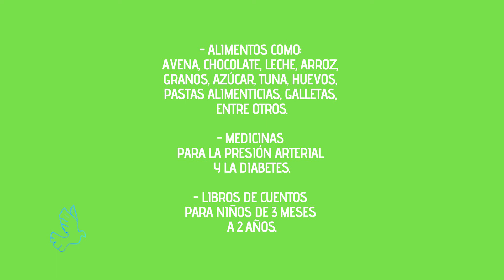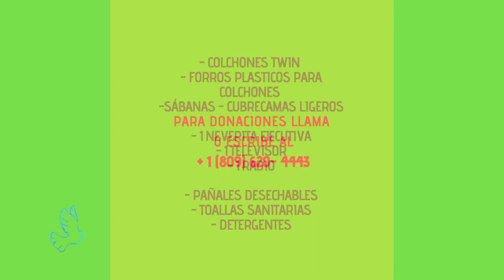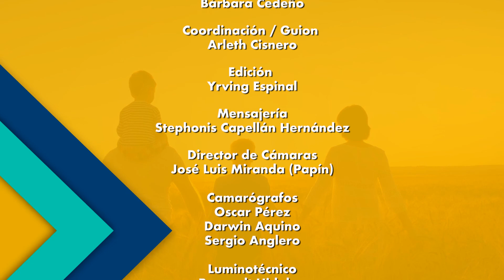Siguiendo Sus Huellas 08 12 19. Preparándonos para su llegada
«Preparándonos para su llegada».

Este segundo domingo de Adviento en Siguiendo Sus Huellas te motivamos a seguir preparándote para la llegada de Jesús, teniendo como ejemplo la humildad y la fe de su madre María.

Conoceremos sobre los Límites Marítimos de nuestro país y su impacto en el medio ambiente, de la mano del Coronel Bismark Hernández, internacionalista con Master en Seguridad Nacional.

Continuamos con la segunda parte de la serie “María la llena de Gracia” a cargo del padre Eduardo Mojica de Los Heraldos del Evangelio.

Sintonízanos en tu horario preferido, o programa el estreno en YouTube.

Repeticiones:
Domingos 1pm por Supertv55, supertv55.tv

Domingos 6pm y martes 7pm por La Voz de María, Canal 42 de Altice, 30 de Claro, y